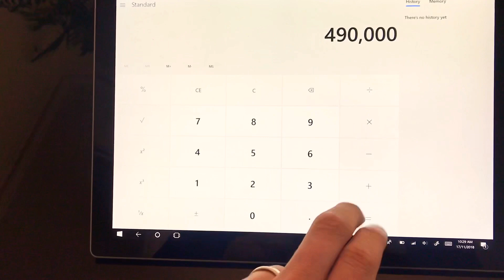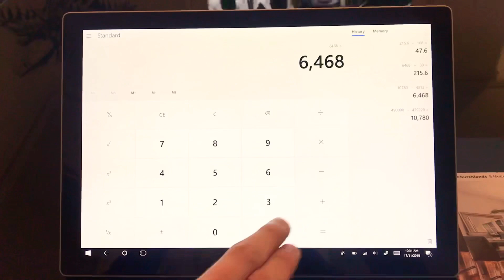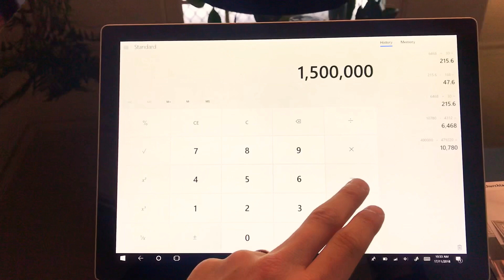Selling MULTI MILLION DOLLAR PROPERTIES in my first year!